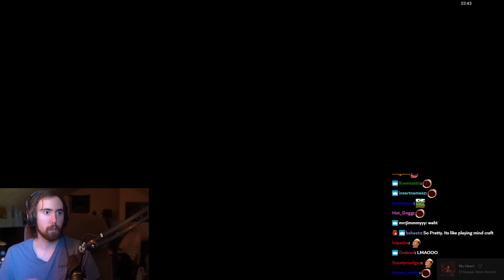A͏s͏mongold Finds GLITCH To SECRET Zone & Gets STOPPED By Blizzard GM - WoW Shadowlands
Asmongold mounts an expedition to explore the Shadowlands Alpha and uncover the mysteries of the still hidden zones of Maldraxxus and The Maw, but the adventures of the literal god are cut short by Blizzard itself...